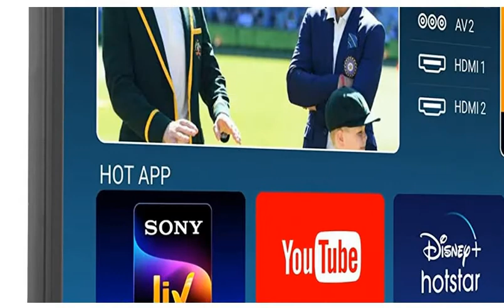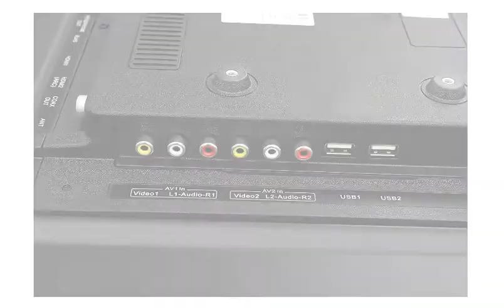VW 80 cm (32 inches) HD Ready LED Smart TV VW32PRO (2021 Model) reviews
Purchase from Amazon

This video gives you a brief detail and review of VW 80 cm (32 inches) HD Ready LED Smart TV VW32PRO (Black) (2021 Model).